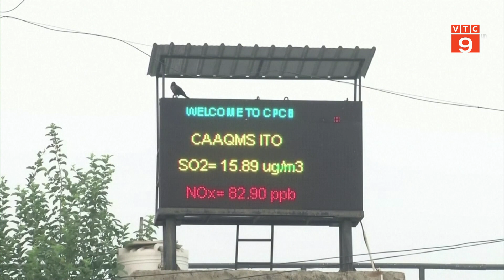ẤN ĐỘ CHÌM TRONG KHÓI BỤI SAU KHI NỚI PHONG TỎA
VTC9 | ẤN ĐỘ CHÌM TRONG KHÓI BỤI SAU KHI NỚI PHONG TỎA